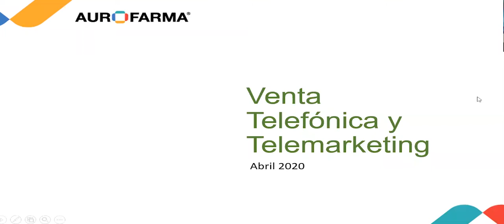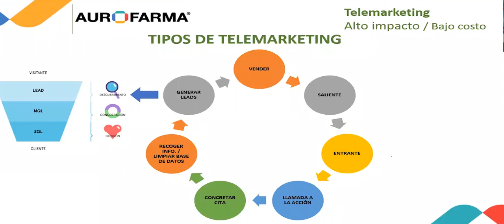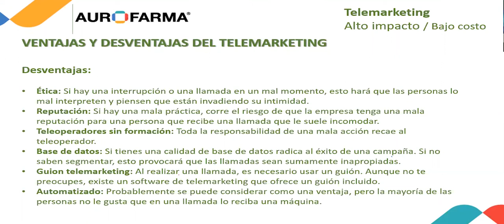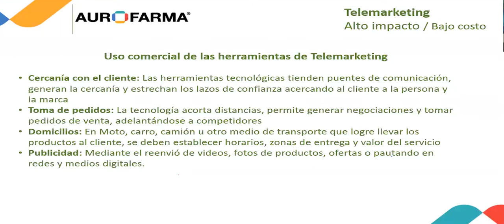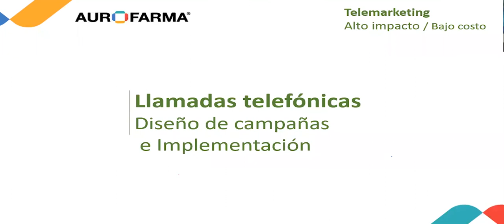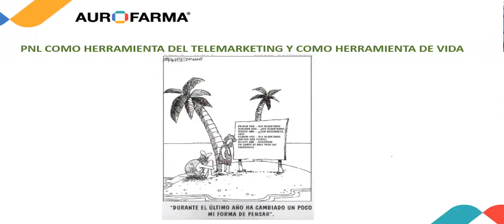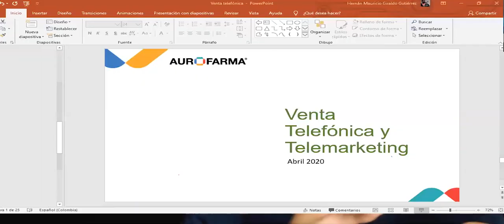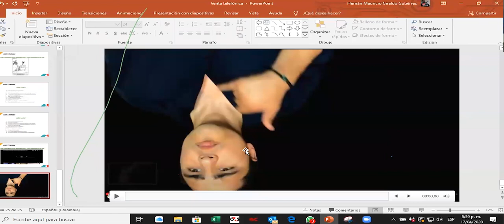MANEJO - Venta Telefónica Y Telemarketing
Venta Telefónica  Y Telemarketing